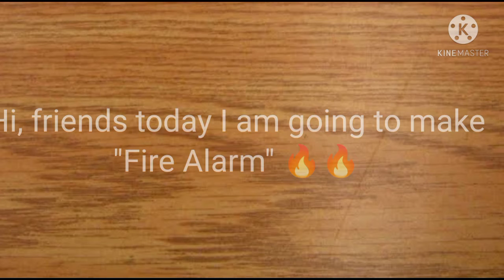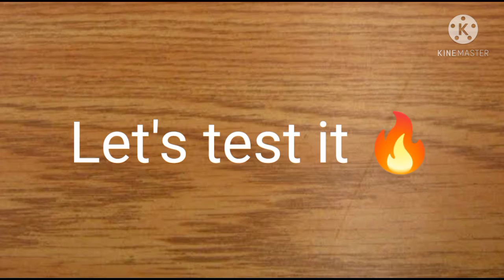Fire Alarm 🔥🔥🔥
Hi, friends today I made "Fire alarm".Very easy to make . You will get full details about it in this video 👍